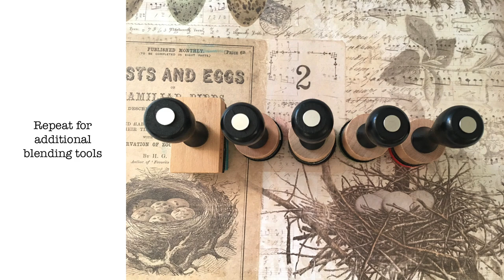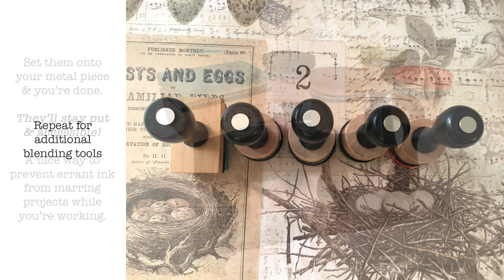Blending Tool Magnet Stand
By simply adding magnets, you can set your ink blending tools on any metal surface. They’ll stay put & accessible! A nice way to prevent errant ink from marring your projects.